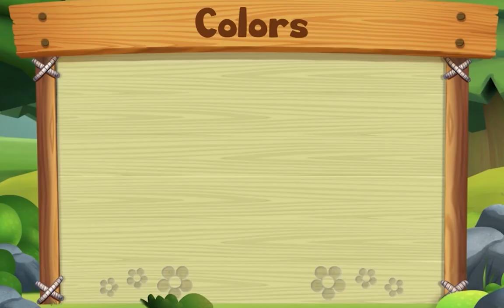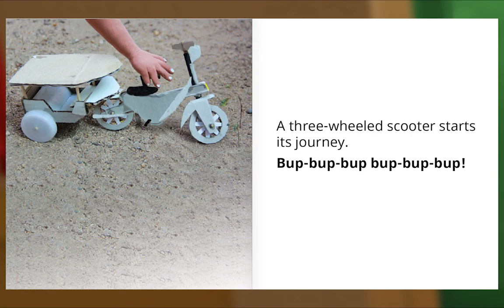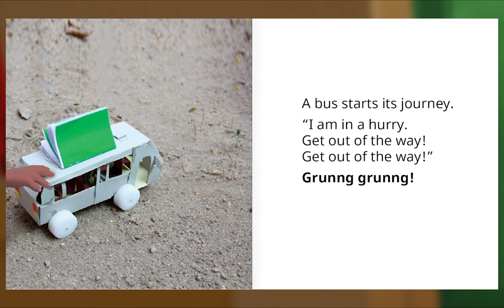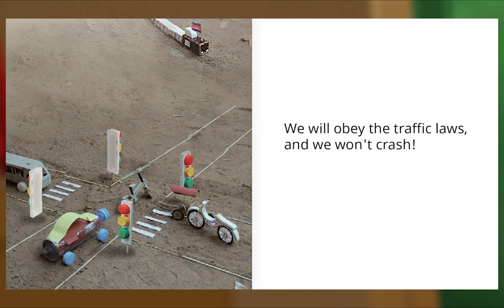Animal Island Learning Adventure (AILA) Preschool Learning System | Learning Session